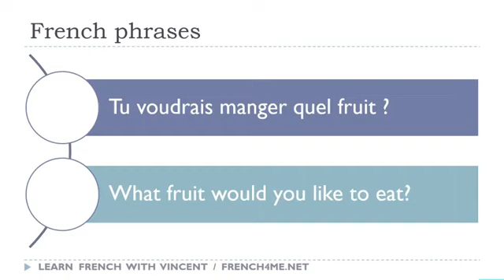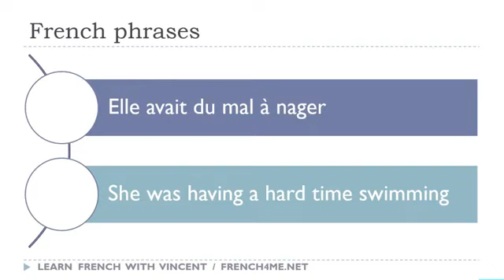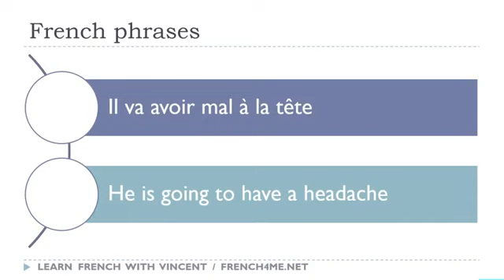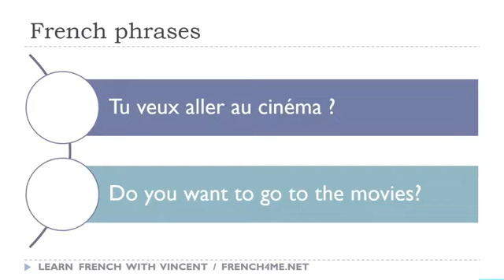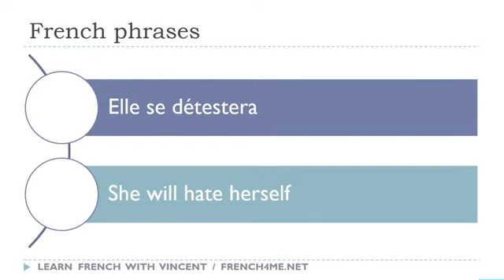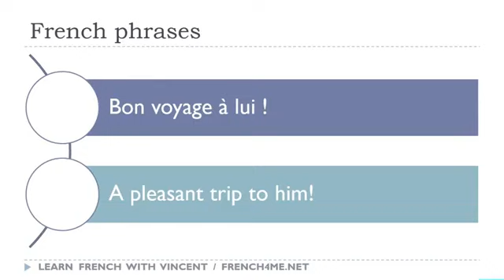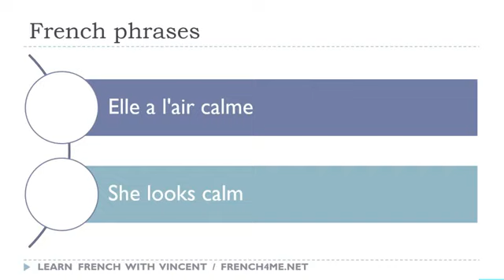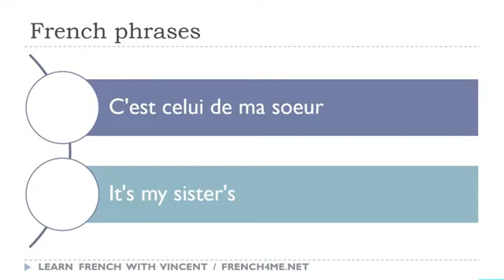Ihre täglichen 30 Minuten Französisch-Sätze # 169